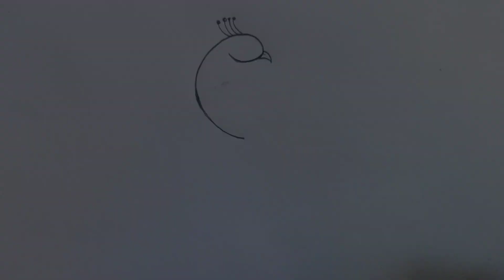How to draw a Peacock - in easy steps || Pencil Art || Pencil Sketch - step by step